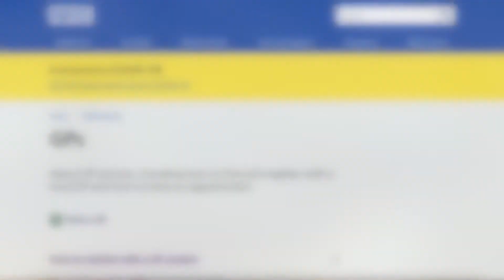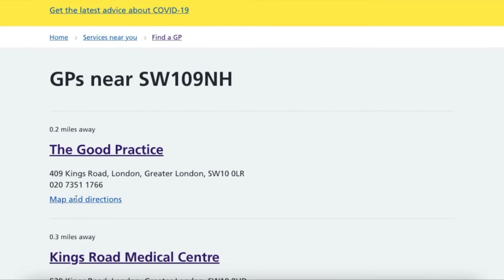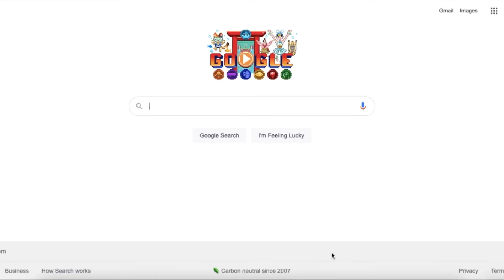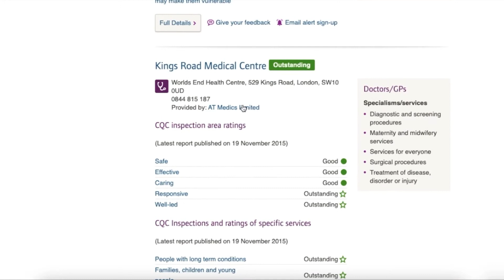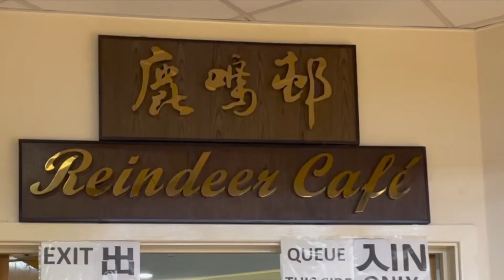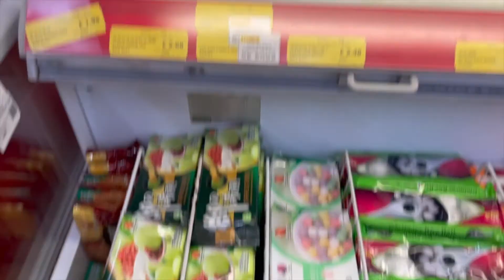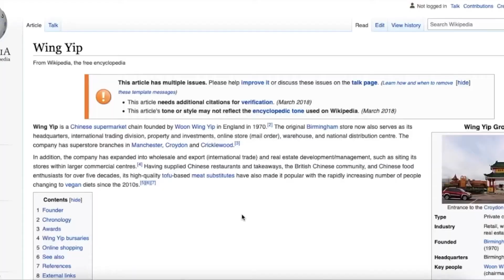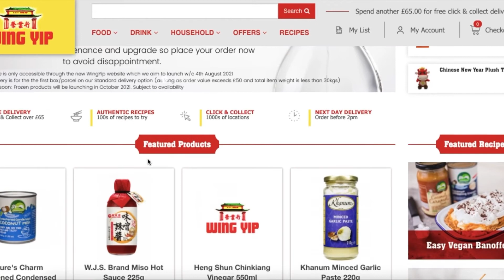【英倫簡單生活】點樣搵個好GP? | 倫敦邊度有好食茶記？｜中超榮業行有咩賣？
G: simplehome_lettie
茶餐廳：鹿鳴邨
超市：榮業行
唔係賣廣告，大家上網Google有齊資料架啦